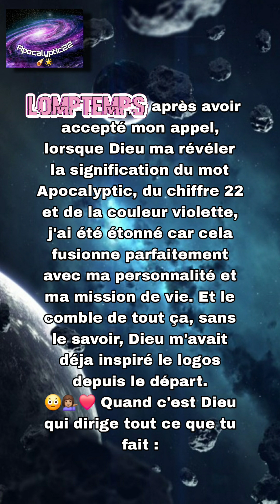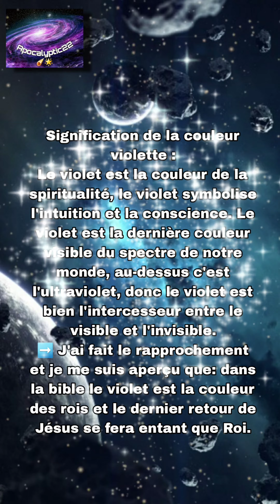Dieu ma révéler la signification du mot Apocalyptic, du chiffre 22 et de la couleur violette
Lomptemps après avoir accepté mon appel, lorsque Dieu ma révéler la signification du mot Apocalyptic, du chiffre 22 et de la couleur violette, j'ai été étonné car cela fusionne parfaitement avec ma personnalité et ma mission de vie. Et le comble de tout ça, sans le savoir, Dieu m'avait déja inspiré le logos depuis le départ.
😳💁🏽‍♀️❤️ Quand c'est Dieu qui dirige tout ce que tu fait :
Signification de Apocalyptic :
Décrivant ou prophétisant la destruction complète du monde. Catastrophique, terrifiant. Apocalyptique relatif à la fin du monde et relatif à l'Apocalypse de Jean.
Signification du chiffre 22 :
L'association de la coopération, et surtout du service. Le travail acharné, l'effort personnel. Le nombre 22 est appelé le maître d'œuvre et aussi le maître architecte, il transforme les grand rêves en réalité. Sur le plan professionnel le 22 reflètent les projets à accomplir, et les grandes idées dans les accomplissement des tâches. Le 22 symbolise le pouvoir de la progression en allant dans la "bonne direction"!, le 22 c'est avoir une vie exceptionnelle. Il représente également "l'intuition, le psychique, maître d'oeuvre,  très performant, organisé, grand leader, très compétent, parle grand "grandeur, profondeur", responsable, confiant, stable, équilibre, harmonie, coopération, solidaire, visionnaire, créatif, concret, ambition, discipline, altruisme, ". À de grande idées et le concrétise. Utilise sa perspicacité spirituelle pour partager ses connaissances, dans le but de servir l'humanité et de rendre le monde meilleur. Comprend et utilise la vrai métaphysique. Apprend aux autres à suivre avec succès le chemin de l'ascension. Le 22 est associé à l'accomplissement de votre dessein divin, c'est la branche entre le spirituel et le matériel. L'alphabet Hébreu original était composé de 22 lettres, représentant tout de la création à l'éternité.
Signification de la couleur violette :
Le violet est la couleur de la spiritualité, le violet symbolise l'intuition et la conscience. Le violet est la dernière couleur visible du spectre de notre monde, au-dessus c'est l'ultraviolet, donc le violet est bien l'intercesseur entre le visible et l'invisible.
➡️ J'ai fait le rapprochement et je me suis aperçu que: dans la bible le violet est la couleur des rois et le dernier retour de Jésus se fera entant que Roi.
En dehors de ces informations Dieu m'avait déja inspiré également sur ☄️🌟 et m'a révéler  :
☄️ pour : Daniel 2:34
🌟 pour : Apocalypse 22:16 (Étoile brillante).
🤷🏽‍♀️😳 J'en conclu que j'aurais jamais fini d'être étonné avec Dieu 💐🔥
🥰☝🏽🥂🍾❤️ Merci Dieu "La gloire revient à Dieu seul" 💐⚘️